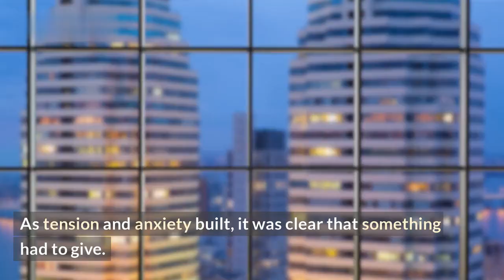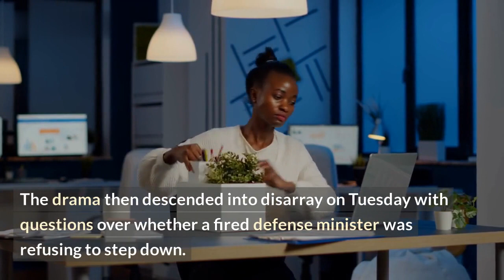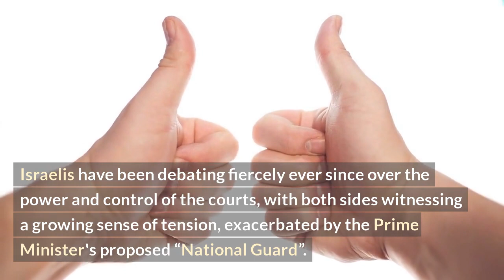Israeli crisis ongoing as ousted Defence Minister resists leaving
The current crisis in Israel has reached a new level of intensity as the country's Prime Minister Benjamin Netanyahu demanded the resignation of Defence Minister Avigdor Lieberman following a dispute about a ceasefire agreement between Israel and Hamas. After days of speculation, Lieberman announced his intention to remain as defence minister, sparking fears of political instability and potential unrest.\n\nIn this video, we examine the ongoing tensions between Prime Minister Netanyahu and former Defence Minister Lieberman and explore how their dispute could worsen the already volatile situation in the Middle East. We talk to leading commentators and discuss the implications of the current political deadlock and offer insight on the challenges the Israeli government and its citizens face in the midst of this crisis.\n\nTopics Covered:

- Overview of the current crisis in Israel
- Exploring the dispute between Prime Minister Netanyahu and former Defence Minister Lieberman
- Implications of political deadlock in Israel
- Challenges posed by the current instability
- Insight from leading commentators